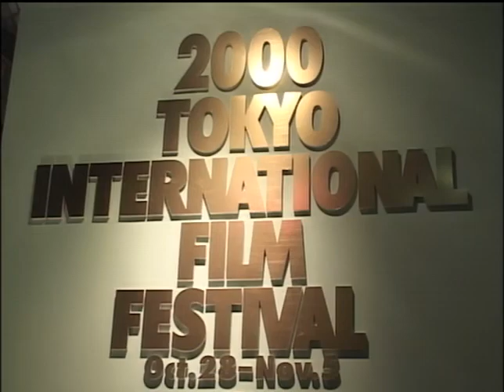2000 Tokyo International Film Festival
Battle Royale (2000) Featurettes